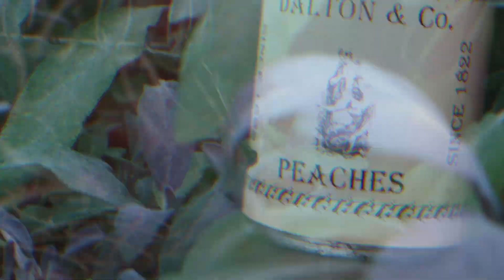Food in the 19th Century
Join BOFT curator, Joanna Stephens, and collections manager, Beth Trescott, as they crack open the Carter and McGavock family cookbooks and give us a look at food preparation and preservation in the 19th century. We hope you enjoy it!